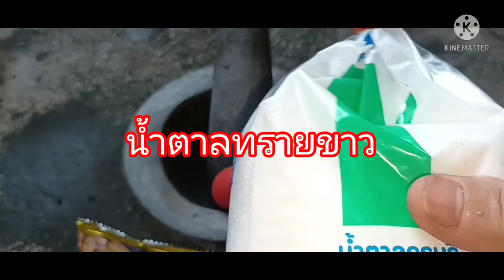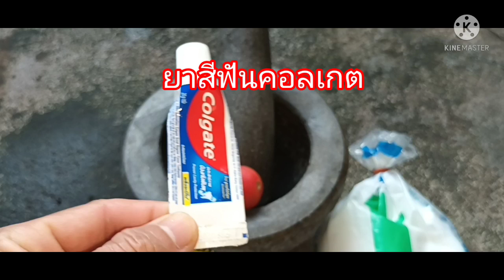1 แคปซูล !! เอาอยู่ ไล่หนูในบ้าน หนีแบบถาวร/ สูตรไล่หนูด้วยยาสมุนไพรฟ้าทะลายโจร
วิธีไล่หนูตัวยาสมุนไพรฟ้าทะลายโจร เคล็ดลับไล่หนูด้วยยาสมุนไพรฟ้าทะลายโจร ยาสีฟันคอลเกต พ่อเพลินChannel สวัสดีครับคุณผู้ชมที่น่ารักทุกคนทุกท่าน วันนี้พ่อเพลิน จะพาคุณผู้ชมมาทำ การไล่หนู ด้วยสมุนไพร ฟ้าทะลายโจร กันเลยนะครับ
1. สมุนไพรฟ้าทะลายโจร 1 แคปซูล
2. ยาสีฟันคอลเกต
3. ถั่วลิสงอบเกลือ
4. น้ำตาลทรายขาว
5. มะเขือเทศ 1 ลูก
วิธีทำ โขลกถั่วลิสงอบเกลือให้ละเอียด เสร็จแล้วตักใส่ถ้วยไว้ ใส่น้ำตาลทรายลงไปปลายช้อนโต๊ะ เสร็จแล้วผ่ามะเขือเทศเป็น 2 ซีก ใส่ยาสีฟันลงไป ใช้มือปาดให้ทั่วมะเขือเทศ เสร็จแล้ว ใส่ยาฟ้าทะลายโจรลงไป แล้วใส่ ถั่วกับน้ำตาลทรายลงไปทับอีกที เพียงเท่านี้เราก็ได้วิธีการไล่หนูแล้วครับ เสร็จแล้วเราก็นำไปวางที่หนูชอบเอามาหากินกันเลยนะครับ เป็นยังไงบ้างครับคุณผู้ชมสำหรับเคล็ดลับดีๆในการไล่หนูวันนี้ หวังว่าคลิปนี้คงมีประโยชน์ต่อคุณผู้ชมมากเลยนะครับ  ถ้าคุณผู้ชมคิดว่าคลิปนี้มีประโยชน์คุณผู้ชมชอบ อย่าลืมกดไลค์กดแชร์กด Subscribe กดติดตามพ่อเพลิน Channel ด้วยนะครับขอบคุณครับ👍💯❤❤❤